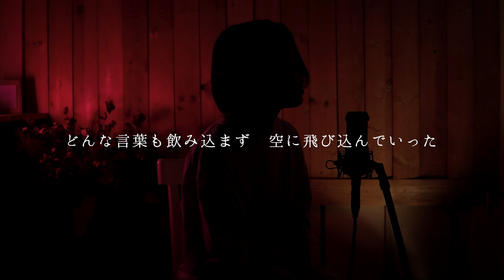粧し込んだ日にかぎって / アイナ・ジ・エンド 【covered by es from 泡見ル夢】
esにカバーしてほしい楽曲、大募集中！
リクエストは、コメント欄まで！

粧し込んだ日にかぎって / アイナ・ジ・エンド
covered by es （from 泡見ル夢）

■es オリジナル楽曲
es / blanc [MV]

es 1st EP
「恍惚の内に潜めた劣情も抱きしめてまた音を貪る」